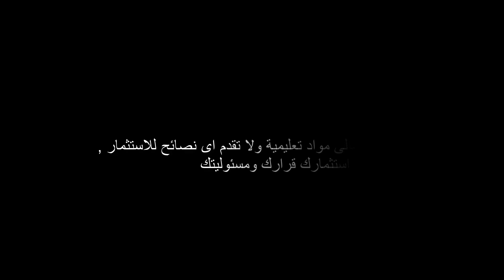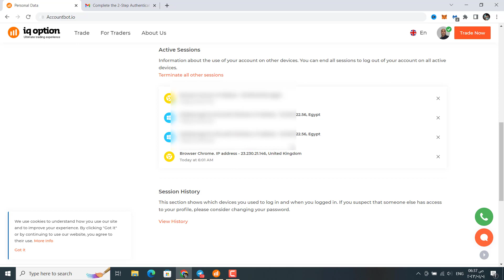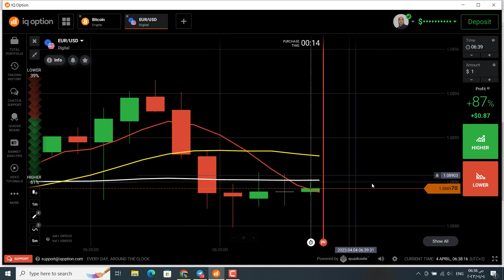امن حسابك على منصات التداول | الربح من الانترنت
اشعار مفاجىء علي وجود دخول لحسابي من انجلترا  , ووصلني التنبيه علي الاميل للاسفلم اكن مفعل المصادقة الثنائية , المصادقة الثنائية تحمى حسابك لانها ترسل باسورد اضافي عند كل مرة تفتح فيها حسابك وبدون هذا الباسورد الاضافي لن يتم دخولك , كذلك يجب ان تعرف ان جميع عمليات ولوجك لحسابك تكون مسجلة بالايبي والتاريخ , واعطائك باسورد الحساب لشخص اخر يتمم كشفه بسهولة من الشركة
امد على